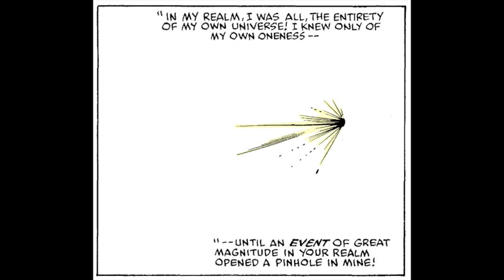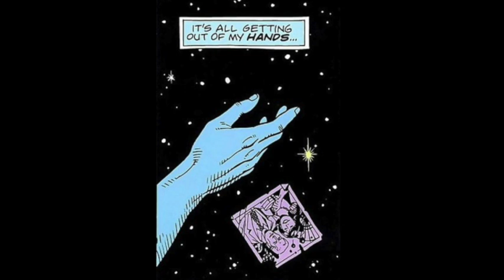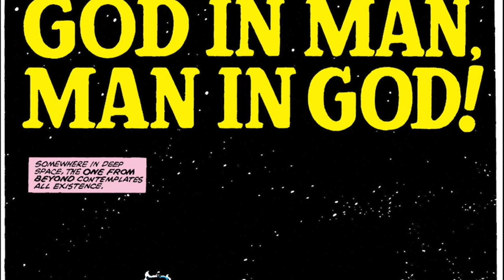"God-Men": from Comic Books (a lecture by: Jonathan Barlow Gee)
"God-Men" (from Comic Books)
an educational fan tribute video.

Marvel's Villain: "The Beyonder"
God Becomes Man = 00:07

DC's Hero: "Dr. Manhattan"
Man Becomes God = 04:54

Conclusion: "God in Man,
Man in God" = 13:33